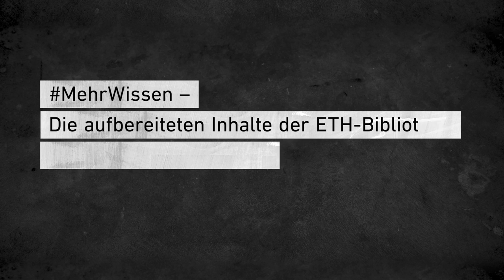ETH-Bibliothek | 50 Jahre Kartensammlung - Der Weltverkehr, 1895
Jede Reise beginnt mit dem ersten Schritt. Bis man schlussendlich an seinem Ziel ankommt, dauert es dann eine Weile. Wie viele Tage ein Schiff im ausgehenden 19. Jahrhundert unterwegs war, kann der Karte von G. Freytag entnommen werden.

Aufschlussreich ist auch, welche Seewege seitdem neu hinzukamen, oder an Bedeutung gewannen.

Mehr als nur Daten – Vom Know-​how profitieren

MehrWissen – Die aufbereiteten Inhalte der ETH-​Bibliothek stehen Ihnen frei zur Verfügung und bringen Sie weiter.